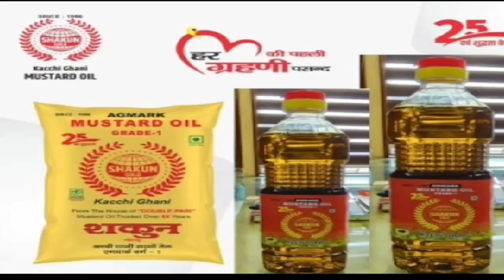ডিজিটাল বাজার ওয়েবসাইটের আনুষ্ঠানিক উদ্বোধন করেন মন্ত্রী সান্তনা চাকমা